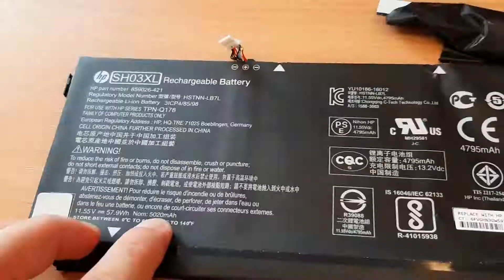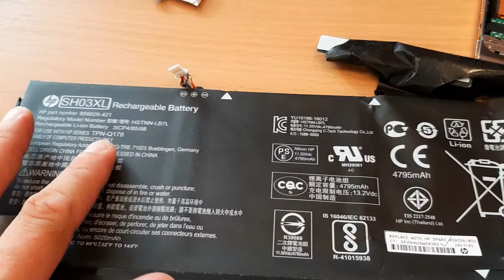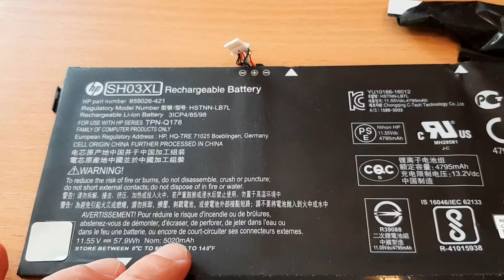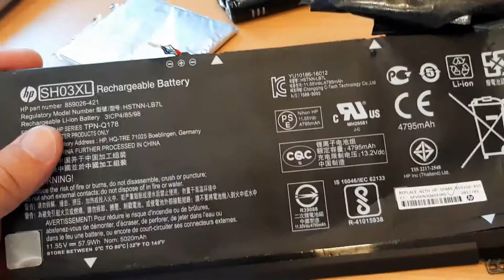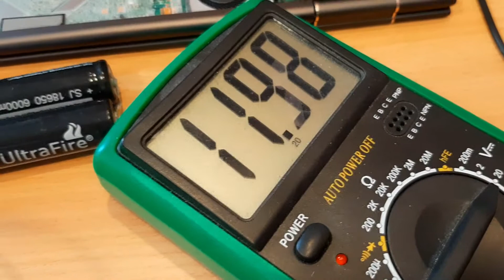Ремонт аккумулятора ноутбука HP, SH03XL замена банки на аккумулятор 18650.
Совместимая модель ноутбука:
Для серии HP Spectre x360,
Spectre X360 13-AB001
Spectre X360 13-AB002
Spectre X360 13-AC014TU
Spectre x360 13 w023dx,
Spectre x360 13-AC033DX,
Spectre x360 13-w0XX,
Spectre x360 13-w000,
Spectre x360 13-w002ng,
Spectre x360 13-w003ng,
Spectre x360 13-w031ng,
Spectre x360 13-w033ng,
Spectre x360 13-w034ng,
Spectre x360 13-W013DX
Spectre x360 13-AC010TU
Spectre x360 13-AC011TU
Spectre x360 13-AC012TU
Spectre x360 13-AC013TU
Spectre x360 13-AC014TU
Spectre x360 13-AC015TU
Spectre x360 13-W020TU
Spectre x360 13-W021TU
Spectre x360 13-W022TU

- Источник питания 220 В. Загадка. Что внутри?
- Источник питания 220 В. Ответ на загадку что там внутри

- кэшбек от покупок в популярных магазинах